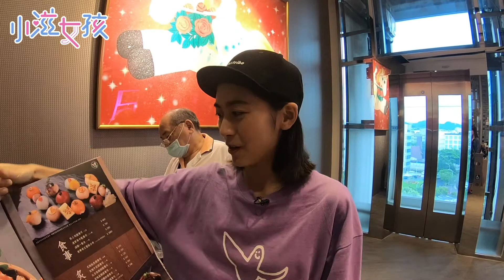YANCO漾客日式料理 | Judy | 台北outlet |花市 |日本海鮮| 台北美食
想逛 outlet 不用跑太遠，台北內湖就有。位於 COSTCO 和台北花市旁，兩棟六層樓的建 築，有超過 300 個知名品牌，這裡還有 outlet 唯一一間，販售極具創意的日本料理。有 別於傳統日式餐廳，新穎的裝潢有如在大船艙內用餐，一大片落地窗可以遠眺松山機場， 觀賞飛機起降。特色的干貝漢堡、馬卡龍壽司等，不只造型充滿巧思，食材更是馬虎不 得，有當天凌晨直接在漁港購入的魚貨，或是從日本、美加等地進口的海膽、干貝，嚴 格確保食材的新鮮度。

YANCO 漾客日式料理（藝人：Judy）
地址：台北市內湖民善街 215 號 6 樓